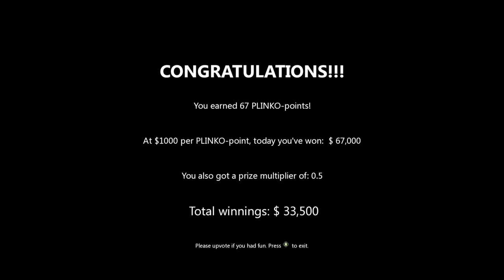Project Spark - GameJam - PLINKO! (Xbox One)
I did not make this world/level/game